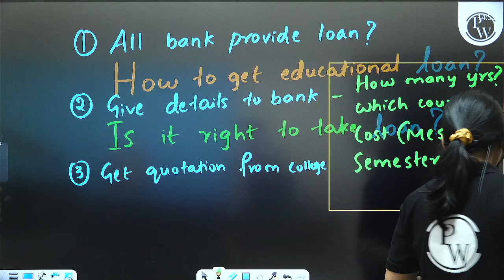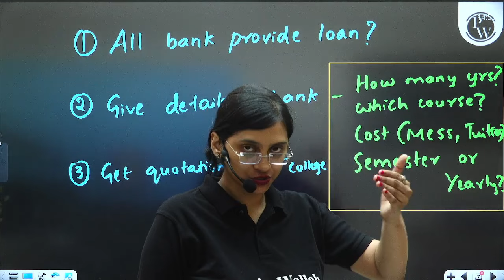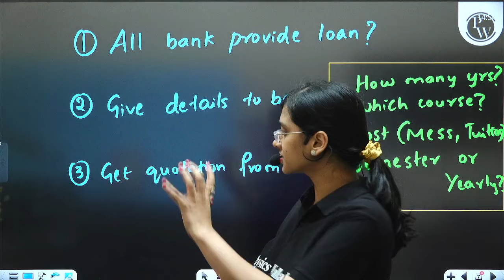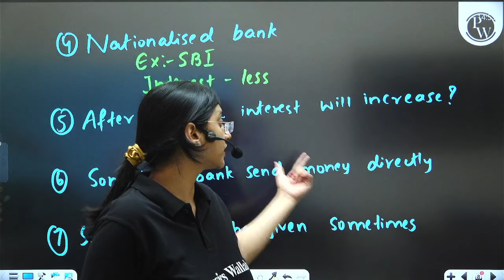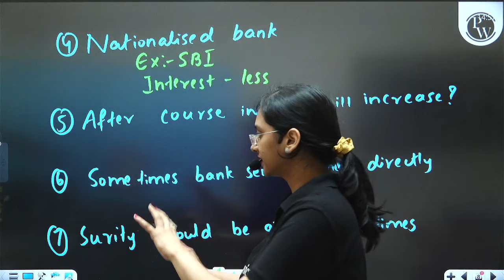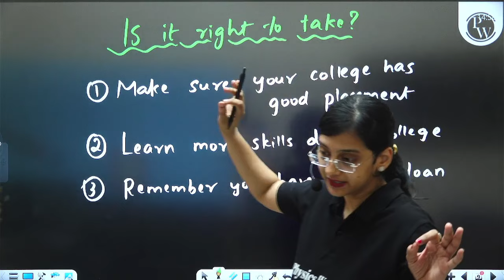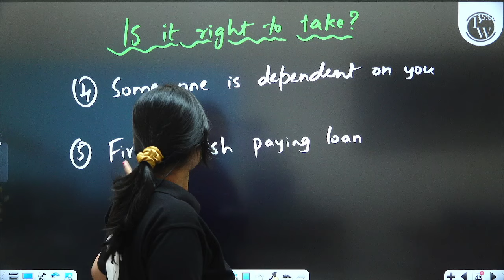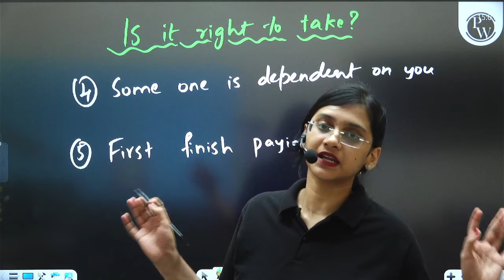How to Apply For Education Loan🤔? Is It Right to Take Loan?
🎯Click Here To Enroll in the Lakshya KCET 2025 For Class 12th & Get Access to Class Notes & Other things
🏹 Click Here To Enroll in the Arjuna KCET 2025 For Class 11th & Get Access to Class Notes & Other things
🎯 Click Here To Enroll in the Abhiyaan Kannada 2.0 For Class 11th & Get Access to Class Notes & Other things
If you're wondering how to get a loan for education and if it's the right choice for you, this video will provide you with all the information you need to make an informed decision. From types of loans available to the pros and cons of borrowing money for education, we've got you covered!
🔗 Complete Strategies For PUC 1 & PUC 2